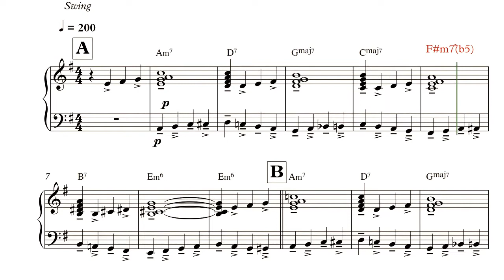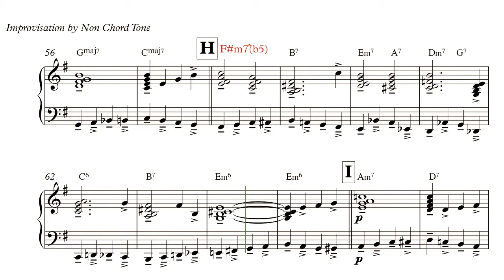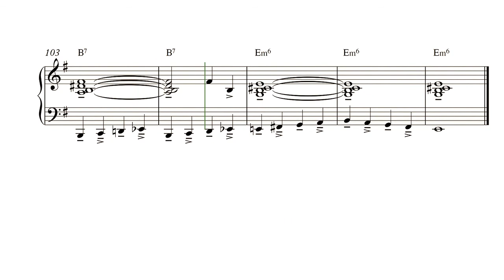Walking Bass : Autumn Leaves for piano by Aj.Toey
Walking Bass - passing note.
and
Improvisation Non Chord Tone/  Chord Tone / Passing Note.